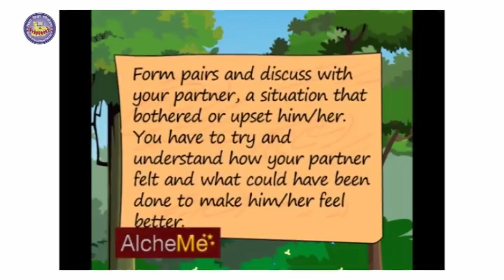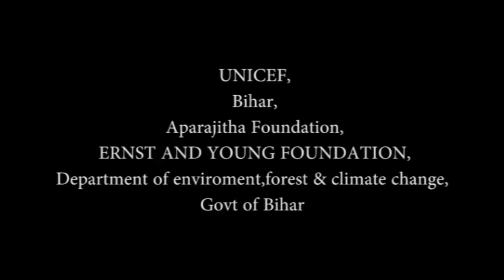The Best Puppy